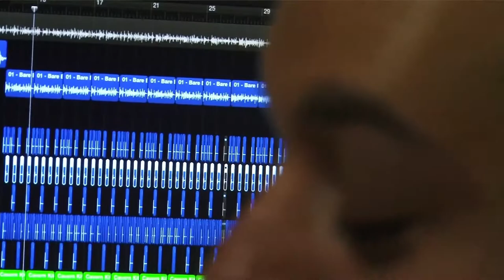MostraaCara: Diamante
Diamante fala sobre como era ser pequeno empreendedor no passado. De acordo com ele, com a melhora da economia, a produção cultural e musical começou a ser valorizada. E hoje, ele vota em Dilma para o Brasil avançar cada vez mais.